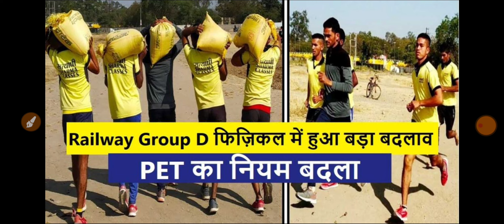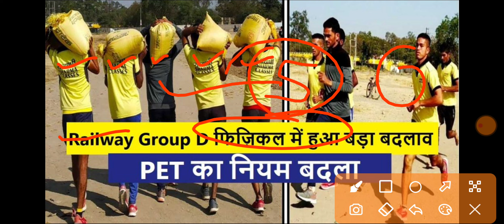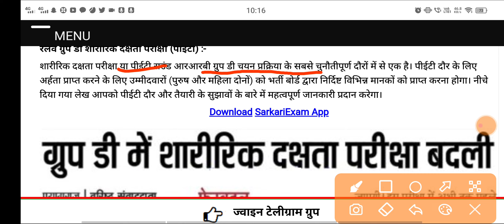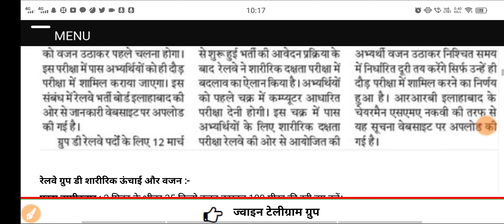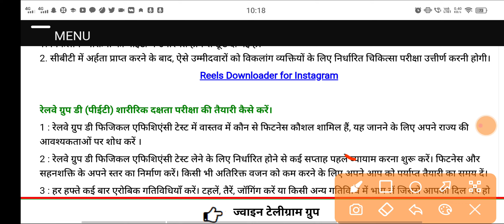Railway Group D News : फिज़िकल में हुआ बड़ा बदलाव PET का नियम बदला अब पहले क्या होगा !watch video